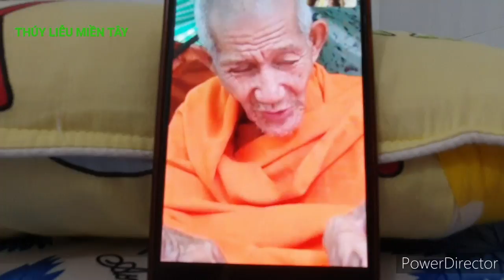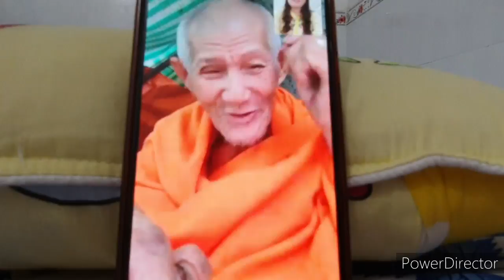Sư Ông Kể Chuyện Âm Phủ Và Người Tu Sẽ Được Về Cực Lạc.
Sư ông kể chuyện âm phủ và nồi cháo lú. Thúy Liễu kính chúc quý ông bà cô chú Anh chị và các bạn thân tâm an lạc và tinh tấn tu hành.